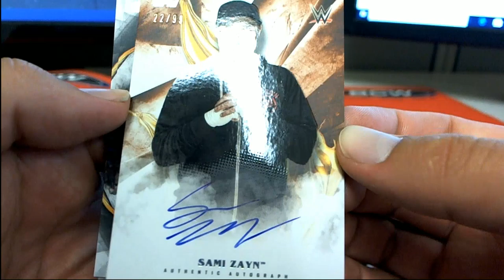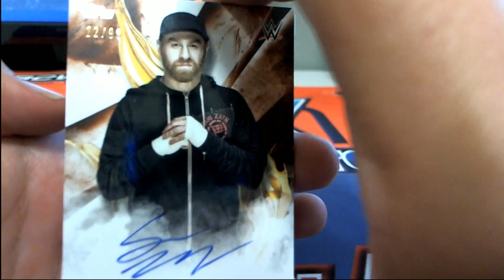2019 Topps WWE Undisputed Wrestling Hobby ID 19UNDISPUTED110 Michael W